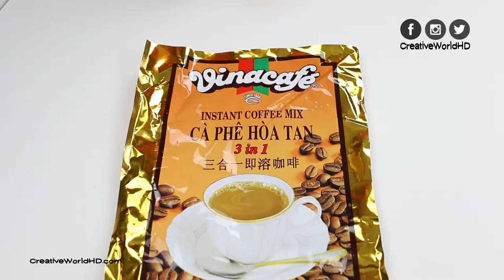DIY Miniature Disney Princess Cinderella Bed by Creative World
How to make mini Cinderella bed for dollhouse. This cute miniature bed set has castle headboard with Cinderella glass shoe storage and standing mirror one the side. You can attach them all together to make it one piece bed set. It is perfect for Cinderella bedroom.